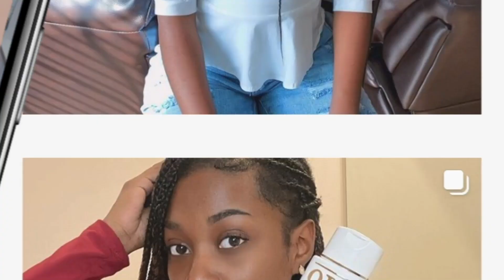*HUGE* FALL SHEIN TRY ON HAUL 2021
🥺❤️❤️MON PREMIER HAUL SHEIN EST LA!❤️❤️🥺
Aujourd'hui je viens pour un Shein Haul . HUGE SHEIN TRY ON HAUL pour être plus exacte !
♡♡♡♡ OUVRE-MOI ♡♡♡♡
Mes Amours, Aujourd'hui je reviens avec un HAUL SHEIN EN FRANCAIS. Pour toutes mes go qui parle français ou même celle qui parle anglais  vous pouvez juste regarder et avoir une idée des habits. Ce try on haul shein francais et mon premier d'une série de beaucoup de Haul qui arriveront. En tant que YOUTUBEUSE CONGOLAISE or CONGOLESE YOUTUBER

 ⬇️ HABITS PORTÉ ⬇️
* V Neck Cable Knit Sweater Vest
* SANDAL BLANCHE
* CULLOTTE GRISE
* Drawstring Pocket Track Shorts
* ORANGE BRÛLÉE SAC
* BRUN Notch Neck Rib-knit Bodysuit
* Singlet gris
* Jupe Fleuri Overlap
* Haut Brun clair
* Singlet Brun clair
* COL ROULÉ PÊCHE
* CHAPEAU NOIR
* MULE SHOES BRUN
* 🖱 Sac à main transparent BLANC
* COL ROULÉ NOIR
* JOGGING KHAKI
* JOGGING GRIS
* SAC BLEU JEANS

Je suis impatiente de lire vos commentaires !

♡ PS: Si vous avez des idées vidéos please n'hésitez pas à les partager avec moi dans les commentaires :)
si tu vois ça commentes

Bon Visionage Mes Amouuuuuuuur. Je vous aime. DES BISOUUUUUS MUAH!💋

THANK YOU TO EVERYONE THAT'S SUPPORTING ME
I LOVE YOU KiKi SQUAD ❤️

⏰CHAPITRE DE LA VIDEO⏰
00:00 - 01:25 INTRODUCTION
01:25 - 03:24 Jogging OUTFIT (2)
03:24 - 05:50 Jupe, Talon, Sac etc..
06:00 - 07:58 Basic, Mule, Cole Roulé etc..
07:58 - 09:10 A PARIS
09:10 - 10:59 STREET OUTFIT
10:59 - 11:16 One more?
11:16 - 13:04 OUTRODUCTION 😂

MUSIC USED LINKS :
HIGH
JBP:

GLOW
LiQWYD:

NARUTO
DJ A.H.:

XOXO 💋